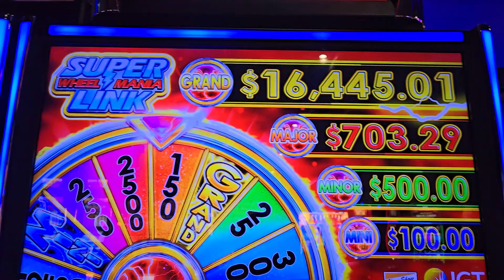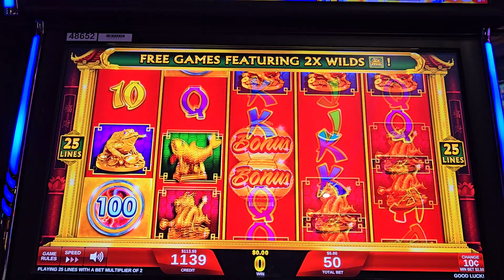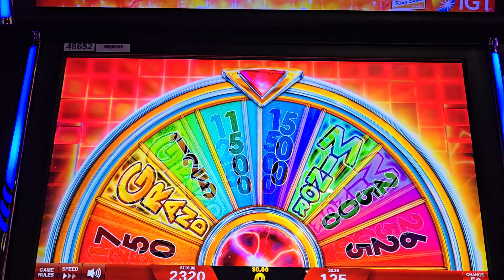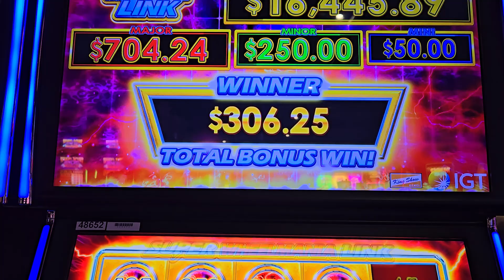Super Wheel Link!!!